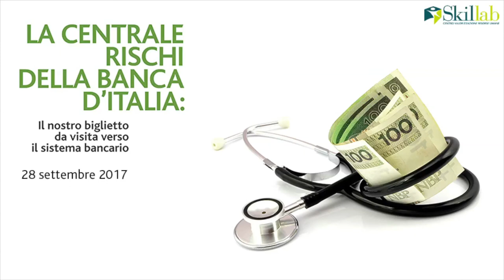Giancarlo Somà: La centrale rischi della Banca d'Italia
La centrale rischi della Banca d'Italia
Skillab, 28 settembre 2017